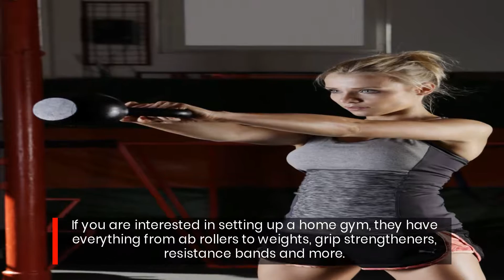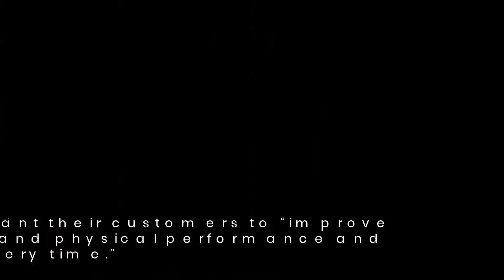Get Fit And Healthy With New Fitness Equipment Gadget And Clothing Store